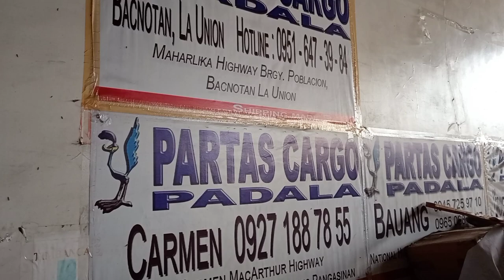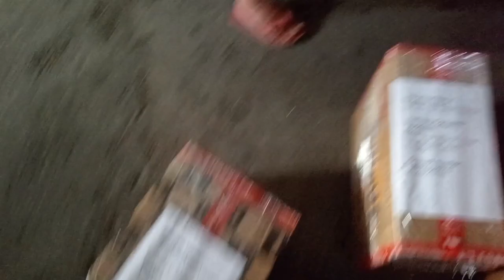YUMMY-YES TRAVELS: Yummy-YES Takoyaki Goes to Abra!!!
Delivery ito papunta ng Abra na pinadaan na lang namin sa Partas biglang request ng ating Franchisee